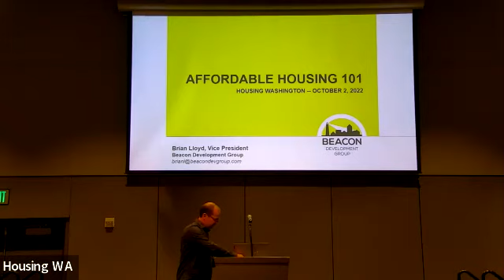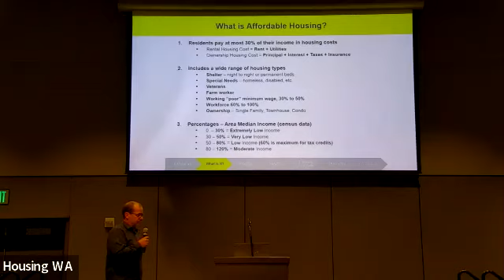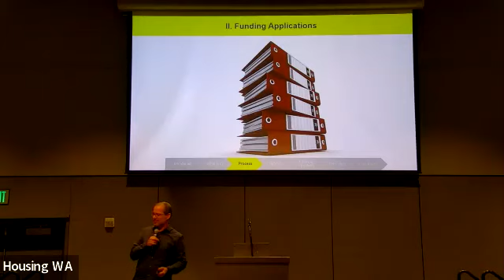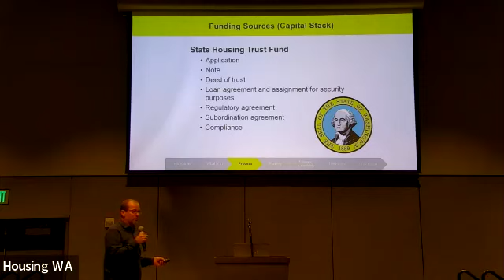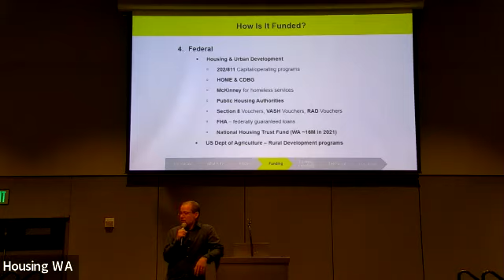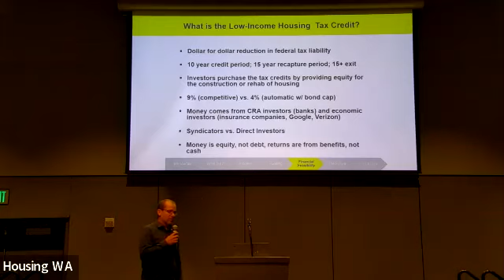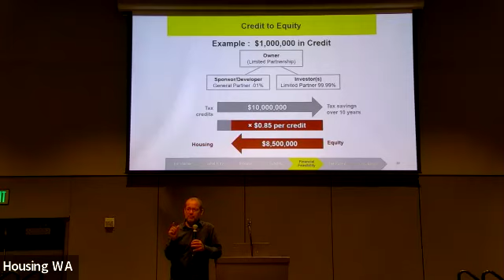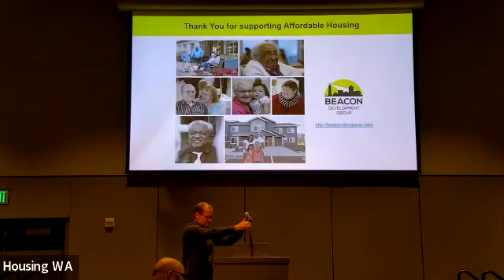Affordable Housing 101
Presenter: Bryan Lloyd, Beacon Development

A developer’s perspective on the process, financing, and basic principles of creating affordable housing in Washington. Whether you are brand new to the field or need to re-visit some of the many facets of the industry, you will find something of value in this interactive conversation. What the heck is LIHTC? Why doesn’t this work without public subsidy? Where does the money come from? These are just a few of the many questions we tackle together in this session.